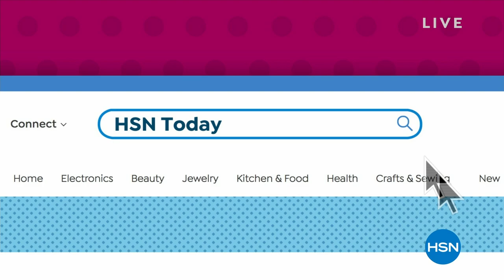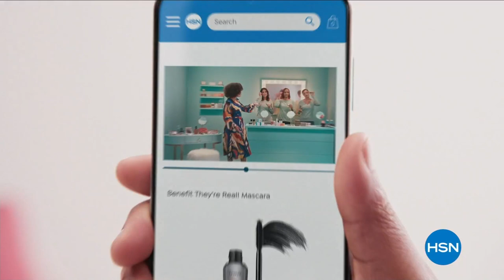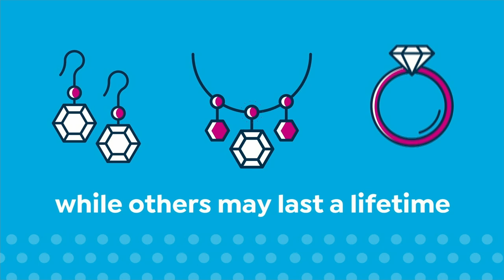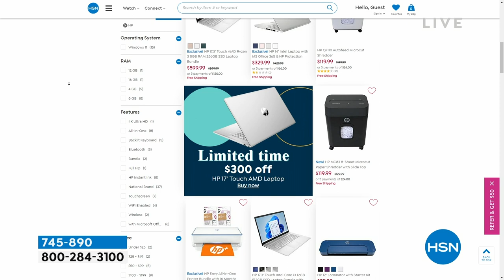HSN | HSN Today with Tina & Ty 03.09.2023 - 08 AM